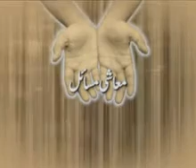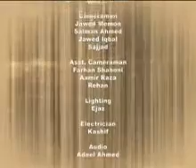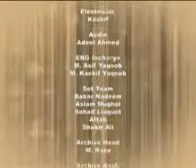TARIQUE KHAN JAVED DISCUSSING "ROLE OF IMF IN PAKISTAN" PART 2, WITH PROF WAHEED OF KU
WHAT IMF WANTS FROM US. WHY WE BLAME IT FOR HIGH TAXES OR END OF SUBSIDY? WHY IT INSISTS THAT WE BALANCE OUR BOOKS AND NOT BORROW FROM SBP WHY IT INSIST THAT WE LET RUPEE RATE FLOAT RATHER THAN REMAIN FIXED. WHY IT INSIST THAT WE LET THE INTERET RATE MOVE ACCORDING TO INFLATION RATE. WHY IT INSIST ON HIGH BASE RATE. SEE TO LEARN ABOUT THESE ISSUES. A MUST WATCH FOR ALL STUDENTS OF ECONOMICS.